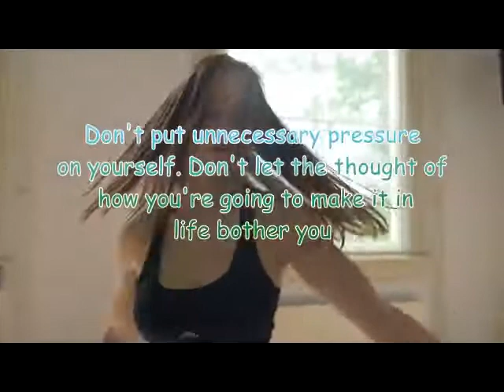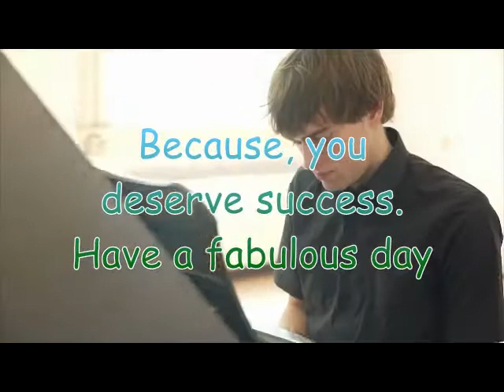5 Things Success People Do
5 Things Success People Do